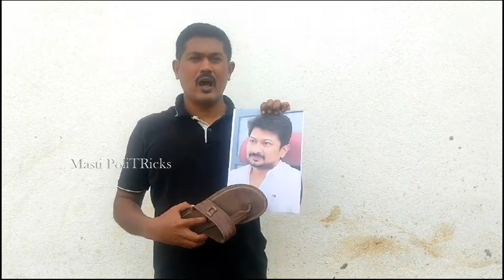ఉదయనిధి స్టాలిన్ ని చెప్పుతో కొడతా | Vasu Jana Jagarana | Udhayanidhi Stalin | Masti PoliTRicks